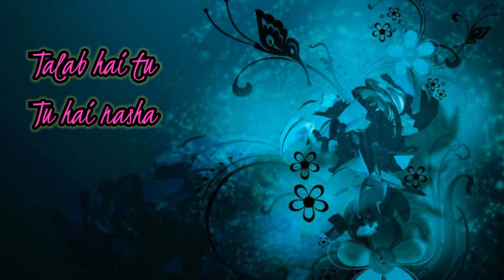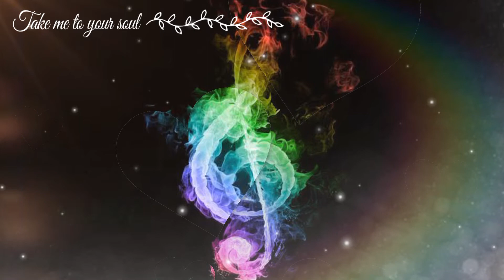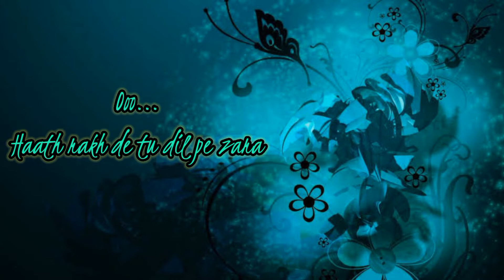Mareez-e-Ishq Lyrics || Zid || Arijit Singh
"MAREEZ-E-ISHQ" SONG INFO

Singer :   Arijit Singh
Album : Zid
Lyricist : Shakeel Azmi
Cast  :  Mannara, Karanvir Sharma, Shraddha Das
Language : Hindi
Film Produced :  Anubhav Sinha (Benaras Mediaworks)
Music Label :  Sony Music India

Lyrics edited by :  Piyali Dutta

Song Lyrics :

Mareez-e-Ishq hoon main, kar de dawaa

O o ho…

Talab hai tu, tu hai nasha
Ghulam hai dil ye tera
Khulke zara jee loon tujhe
Aaja meri saanson mein aa (x2)

Mareez-e-Ishq hoon, main kar de dawa
Haath rakh de tu dil pe zara
O o.. haath rakh de tu dil pe zara

Tujhe mere rab ne milaya
Maine tujhe apna banaya
Ab na bichadna Khudaya (x2)

Mohabbat rooh ki hai laazim riza
(laazim riza: a must contentment)

O o ho…

Chaha tujhe maine wafaa se
Maanga tujhe maine duaa se
Paaya tujhe teri adaa se (x2)

Karam hadh se zyaada mujhpe tera